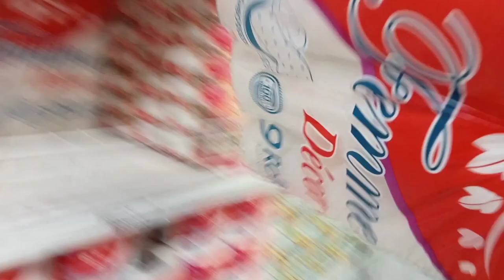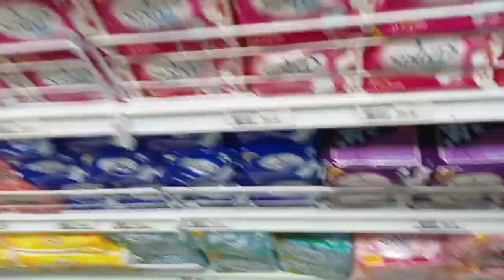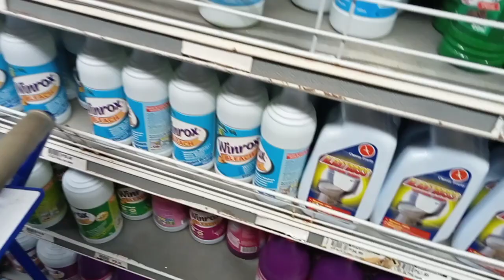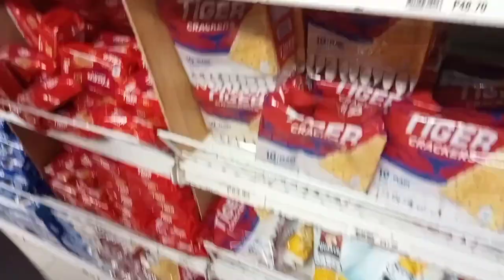Come With Me To Cheapest Mall In Cebu City II Colonnade mall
Come With Me To Cheapest Mall In Cebu City, Colonnade Mall